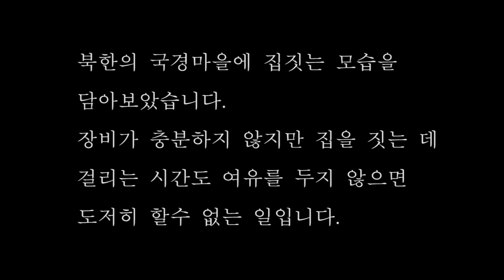(북한실제영상) 북한국경마을 재건축중...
국경마을에 건설을 위해 군인들이 흙을 나르고 있고 쉬여가는 이들의 힘든 모습이 포착되였다. 형태가 갖추어져 가는 가운데 쉼을 쉬고 있는 노동자들도 보인다.